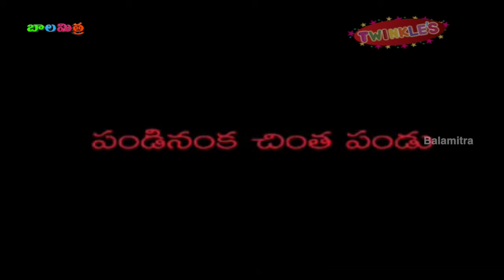Burru Pitta And Many More Rhymes | Telugu Nursery Rhymes | Cartoon For Kids | Bala Mitra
Watch and Learn Burru Pitta And Many More Rhymes Telugu Nursery Cartoon Rhymes For Kids HD only on Bala Mitra Channel. Kids would enjoy singing and learning with Vanavachey, Pandinantha Chintapandu,  Burru Pitta and VanaVana  famous telugu nursery rhyme.